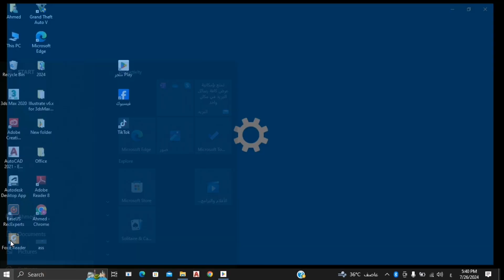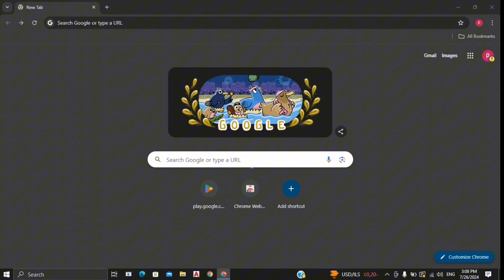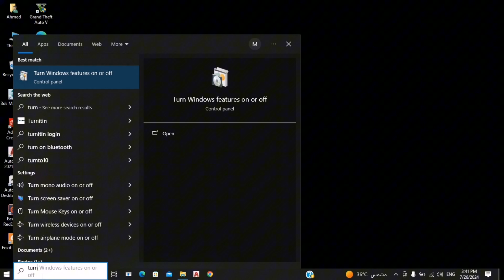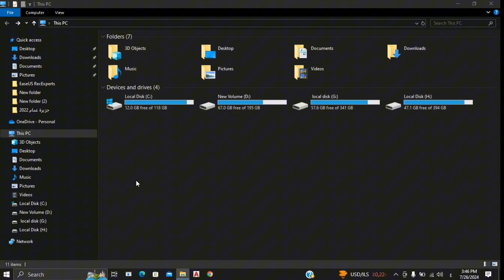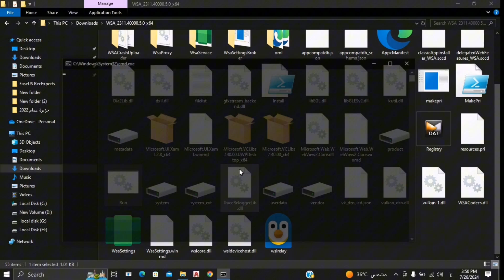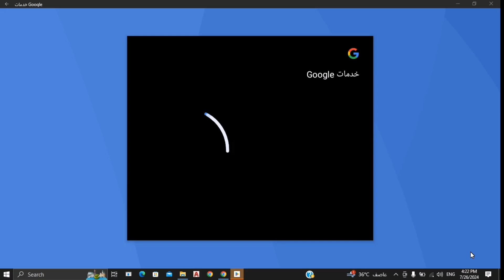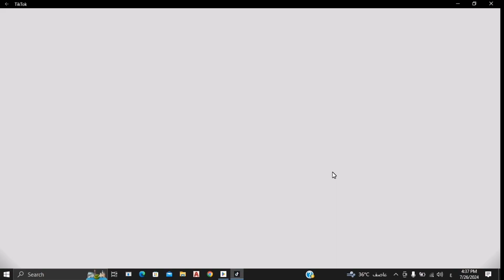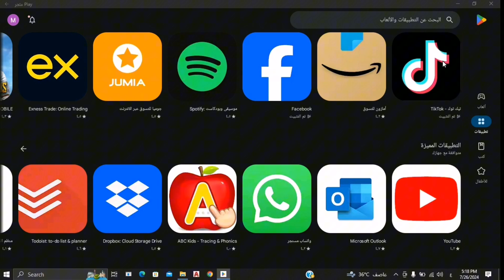شرح كيفية تثبيت متجر بلاى Google play على الكومبيوتر 2024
ـــــــــــــــــــــــــــــــــــــــــــــــــــــــــــــــ

شرح كيفية تثبيت google play علي الكمبيوتر واللاب توب بدون محاكي نهائي لعام 2023 . كلنا بنحتاج اننا ننزل تطبيقات جوجل بلاي للكمبيوتر أو اللاب توب . ولكننا نبحث ولم نوصل الي شئ . في هذا الفيديو الطريقة الوحيدة التي يمكنك من خلالها تحميل وتنزير متجر google play علي الكمبيوتر بدون محاكي طريقة تحميل برامج من جوجل بلاي على الكمبيوتر وتشغيلها بطريقة سهله تنزيل جوجل بلاي على الكمبيوتر
تشغيل تطبيقات الاندرويد على الكمبيوتر ويندوز 11 و تشغيل تطبيقات الاندرويد على ويندوز 10 بدون محاكى هى من اشهر الطرق لتشغيل العاب الاندرويد على الويندوز من غير محاكيات الاندرويد و تثبيت تطبيقات الاندرويد على الويندوز بدون محاكى عن طريق windows subsystem for android .

الطريقة النهائية كيفية تنزيل وتثبيت تطبيقات Google play علي الكمبيوتر بدون محاكي نهائى
في حلقة النهاردة  شرح تحميل وتثبيت متجر جوجل بلاي للكمبيوتر كيفية تنزيل وتثبيت Google play علي الكمبيوتر أو اللاب توب بدون محاكي وأون لاين لتنزيل الألعاب والتطبيقات بطريقة سهلة الطريقة النهائية 2023
تحميل جوجل بلاي للكمبيوتر ويندوز 10
تحميل متجر جوجل بلاي للكمبيوتر
تحميل متجر بلاي للكمبيوتر
google play store windows 11
في هذا الفيديو الطريقة الوحيدة التي يمكنك من خلالها تحميل وتنزيل متجر google play علي الكمبيوتر بدون محاكي
طريقة تحميل برامج من جوجل بلاي على الكمبيوتر وتشغيلها بطريقة سهله

تحميل متجر جوجل بلاي للكمبيوتر ويندوز 10
شرح تحميل وتثبيت متجر جوجل بلاي